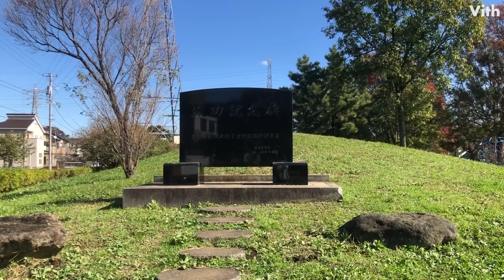多摩市和田にある公園【中和田橋公園】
多摩市和田にある公園です。

住　　所：東京都多摩市和田２００１